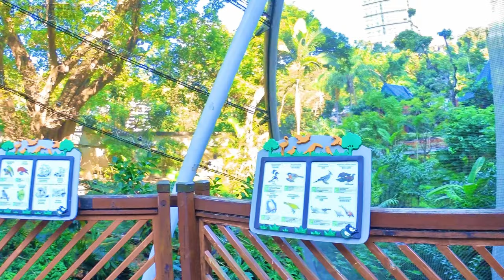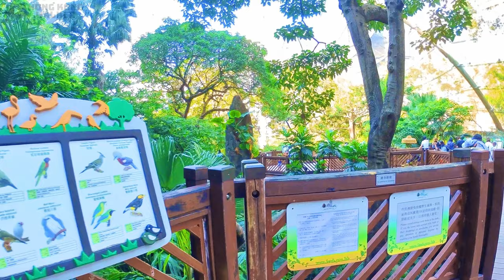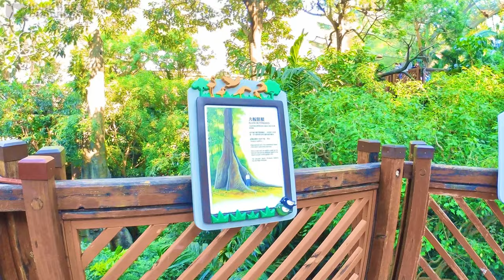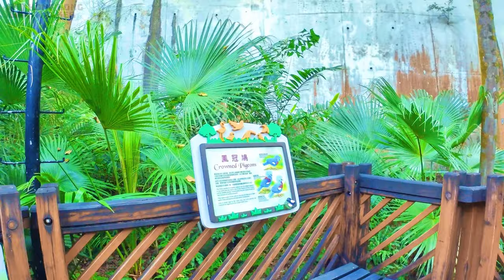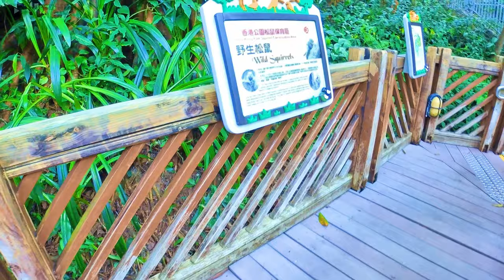香港尤德觀鳥園 Nov2021 Edward Youde Aviary of Hong Kong Park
香港公園尤德觀鳥園以已故的尤德爵士命名，自1992年9月起開放給公眾參觀。尤德爵士於1982至1986年間出任香港總督。

園內雀鳥原產於馬來羣島熱帶雨林。觀鳥園內的雀鳥，大部份來自馬來羣島，約有550隻，屬70 個品種。在地上棲息的包括雉雞、鷓鴣、鳩鴿和鶇鳥。有些雀鳥，例如鳳冠鳩和錦雞，尤其美麗奪目。

觀鳥園內設有一條高架行人道，遊人經此通道穿梭於樹冠之間，既可在不同的高度觀賞園內雀鳥、樹木和植物，亦可從不同的角度欣賞山谷全景。此外，高架行人道的設計適合坐輪椅者使用。

觀鳥園山谷底部的淺水池和小瀑布形成林蔭河床，河水順着山谷地勢向下流動，匯聚於一個大型水池。水池與觀鳥園出口處外面一個小湖相連，是遊人觀賞各類水禽的好地方。

The Edward Youde Aviary of Hong Kong Park has been open to public since September 1992.  The aviary is named after the late Sir Edward Youde, the Governor of Hong Kong from 1982 to 1986.

The aviary has a raised walkway that allows visitors to walk through the tree canopy, from which they can watch the birds, trees and plants at various elevations and the whole valley from different angles.  The walkway is wheelchair accessible.

The valley floor of the aviary is a streambed full of trees and shrubs, and adorned with shallow pools and small waterfalls.  Water goes down the valley and flows into a large pool, which is contiguous with a small lake outside the exit of the aviary and offers a nice place for watching waterfowl.

The birds are indigenous to the Malesian rain forests. The aviary features around 550 birds of 70 different species, mostly indigenous to Malesia. Ground dwelling birds include pheasants, partridges, pigeons and thrushes. Some like the crowned pigeons and golden pheasants are spectacularly beautiful.

00:00 尤德觀鳥園 Edward Youde Aviary
09:51 雀鳥展覽區 Caged Display Area

開放時間 Opening at 每日 9-5 Everyday
免費入場 Free Entry

Camera: Insta360 One R 4k Ultrawide
Gimbal: Zhiyun Smooth Q2 (with third party GoPro adaptor)
Software: LumaFusion